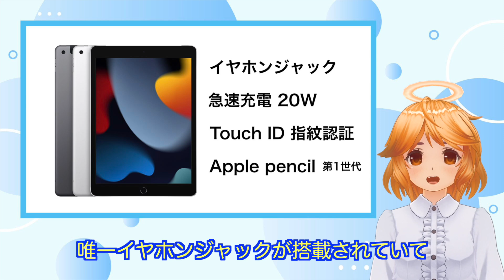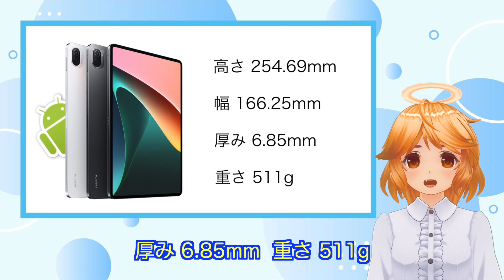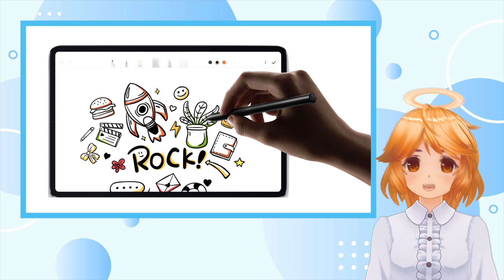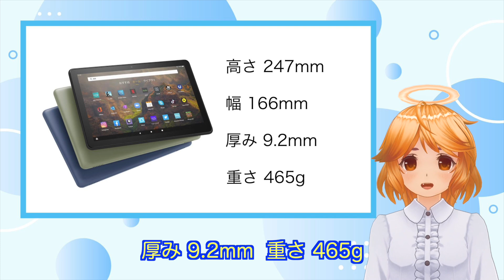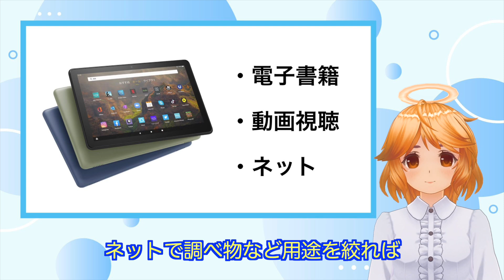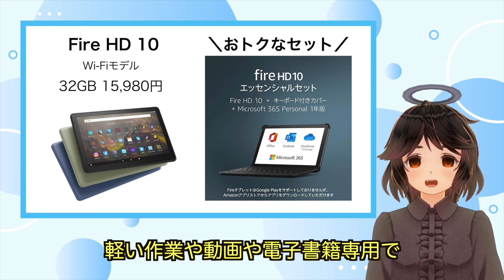【2022年おすすめタブレット】性能・価格紹介✨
今回はリスナーさんからのご質問にお答えします🍀

【2022年テコのおすすめタブレット】をご紹介します✨

Apple　iPad第9世代
amazon販売ページ

amazon販売ページ

Amazon Fire HD 10
amazon販売ページ

※上記リンクはamazonアソシエイトリンクを使用しています。

🌈Spcial Thanks🌈

チャンネルの紹介時のイラスト

エンディングのイラスト